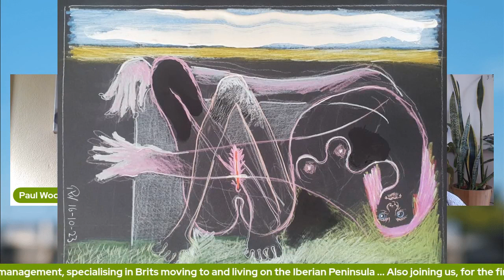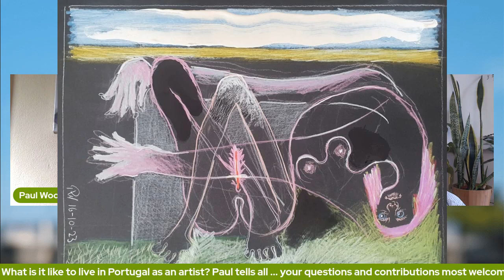Life as an Artist in Portugal: Paul Woods, Bairrada